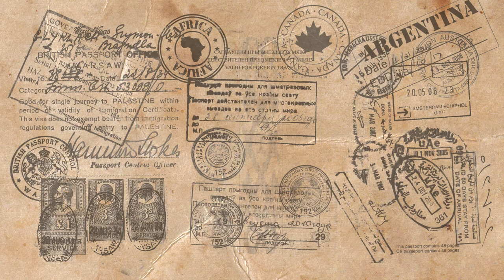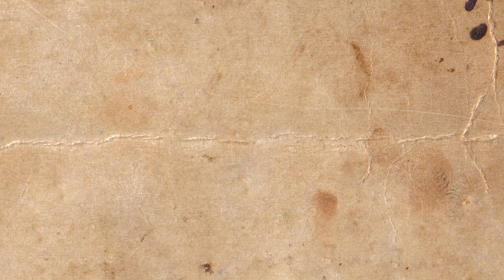Marty and Friends Hunt Quail at the Webb Farm in North Carolina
Here is show #1 of the If It Flies... TV series I hosted and produced a couple of years ago on the Pursuit Channel.  This hunt was at the Webb Farm near Ellerbe, North Carolina and my guests on the show were Farm over Bill Webb, John Wiles, owner of Best Wingshooting, a worldwide booking agency for great wingshooting and my friend of four decades, Senator Tom McInnis,  state senator in the Sandhills region of North Carolina.  We're in for great food, dogs, lodging and birds from the Webb Farm in Ellerbe, North Carolina.